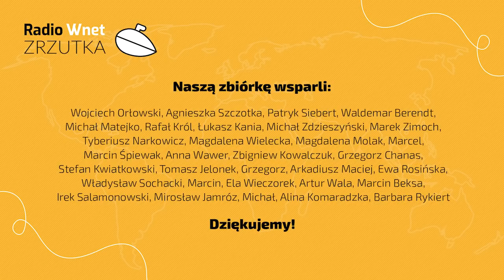Gumińska: To nie są uchodźcy wojenni, tylko imigranci zarobkowi. Jest to element wojny hybrydowej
87.8 FM w Warszawie
95.2 FM w Krakowie
96.8 FM we Wrocławiu
98.9 FM w Szczecinie
103.9 w Białymstoku

Joanna Gumińska –  patronka repatriantów, mieszkanka Grodzieńszczyzny

Joanna Gumińska relacjonuje trudną sytuację na granicy polsko-białoruskiej. Na granicy rozciągnięto druty kolczaste, które można jednak w prosty sposób sforsować – kładąc odpowiednio gruby materiał: koc, dywan, kurtki skórzane itp. Migranci radzą sobie z nim bardzo dobrze. Mieszkańcy granicy nie widzą innego rozwiązania niż postawienie płotu. Najbardziej prawdopodobny scenariusz zakłada, że fala migrantów ruszy właśnie przez granicę z Polską. Rozmówczyni zaznacza, że osoby te są przywożone przez białoruskich przewoźników, za wysokie sumy pieniędzy i wprowadzane w błąd.

Dane do przelewu:

00-079, Warszawa